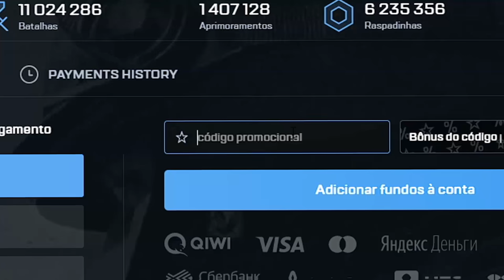JOGUEI COM 4 ARGENTINOS NO MEU TIME DE CSGO ‹ DO PRATA AO GLOBAL › EPS 2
Fala comigo mensss, no vídeo de hoje é mais um episódio do PRATA AO GLOBAL, dessa vez joguei com o time todo de boludo e eu tive que falar em espanhol com eles kkk será que deu bom?

Quer ver mais do meu dia a dia?
Gosta de live? - Novidades em breve

Código do bônus de +35% = S2K